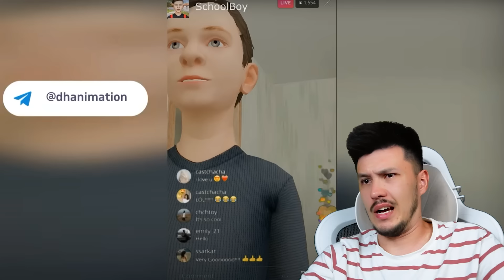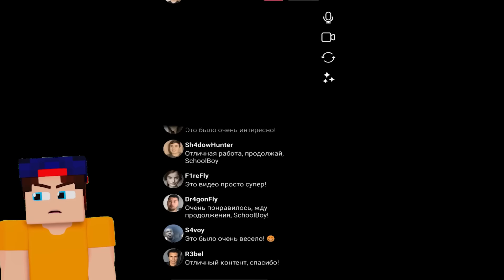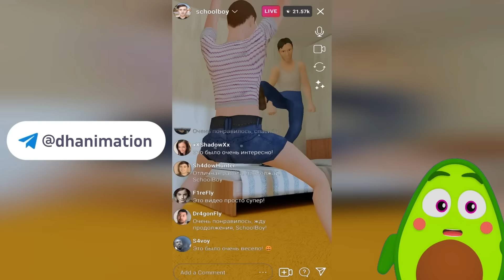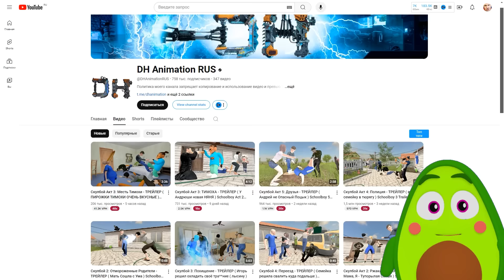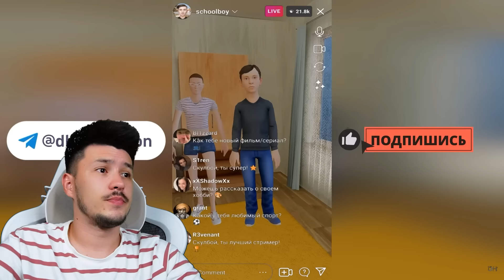😱 Скулбой 2: Что будет дальше в СКУЛБОЙ РАНЕВЕЙ | КУПИК ИГРАЕТ в Schoolboy Runaway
😡 ЛАГАЕТ ЮТУБ? Можешь смотреть в VK ВИДЕО